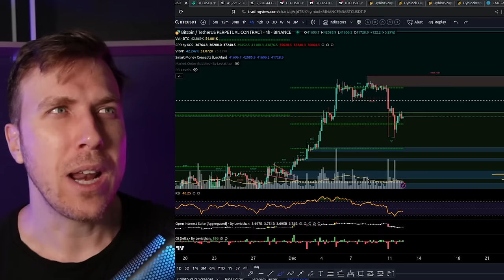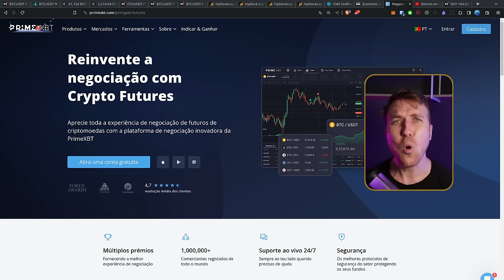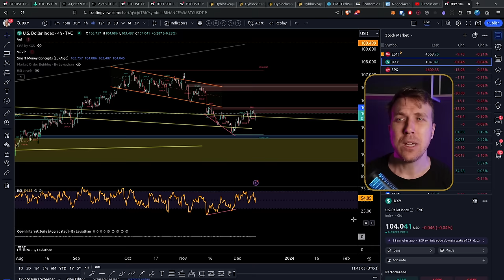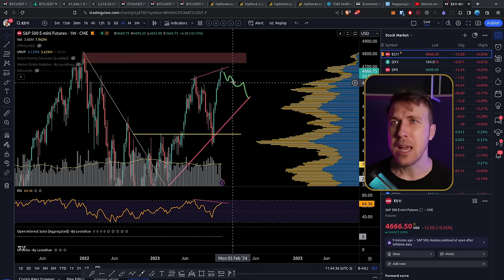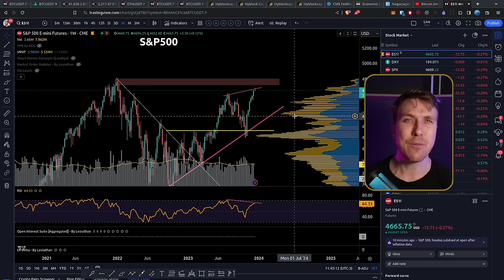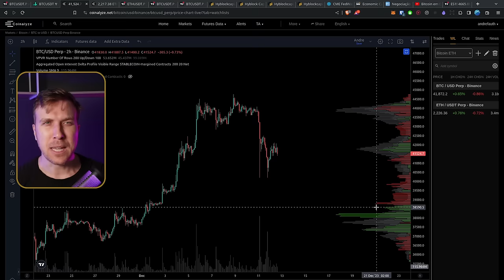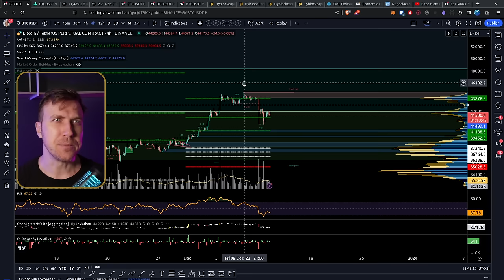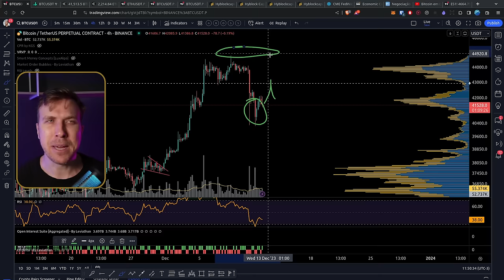Bitcoin: Estou de Olho nos $43'000!